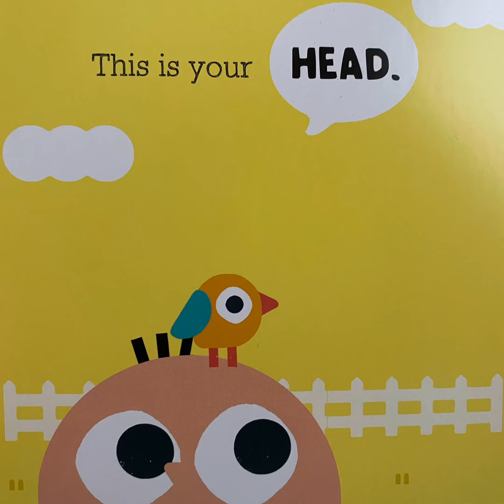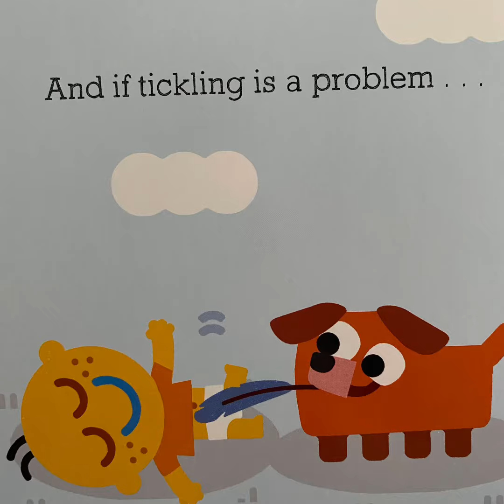This is baby -Jimmy Fallon